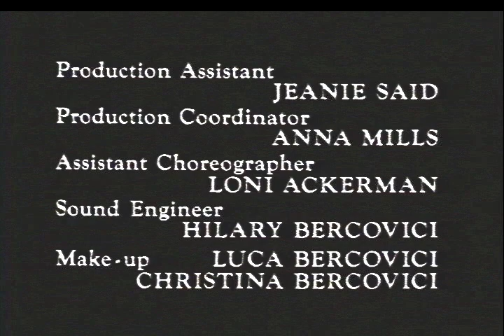THE WALTZING POLICEMEN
Two New York cops.  They waltz. Four minutes. U.S. Cannes official selection.  Full quality .mov.  Produced by Karen and Eric Bercovici, directed by Kerry Feltham